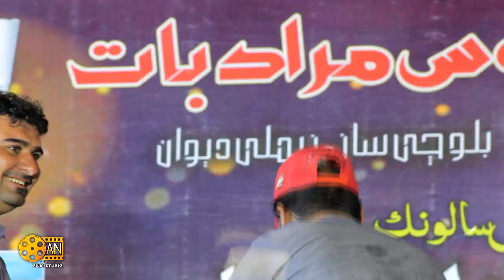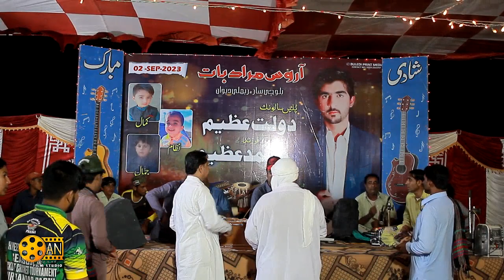Angah Hah Roach E Safar|Khair Jan Baqri New Program Chor Bandar ||September 18, 2023